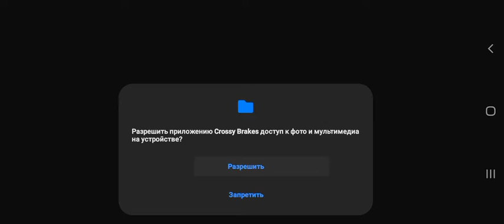Crossy Brakes Race 2021 Poxel Studios Games Android Gameplay HD Ep 3 🚚🛻🚙🚔